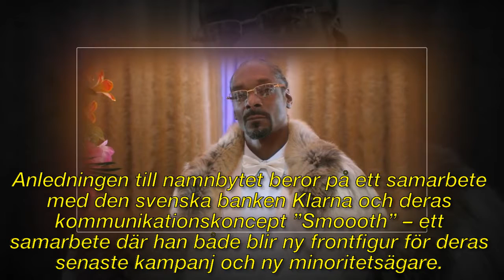Snoop Dogg ny delägare i svenska betaljätten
► Registrera för mer information:
► För frågor om upphovsrätt, vänligen kontakta:

Bild av CC-licensen:
Https: // Plaughter.com